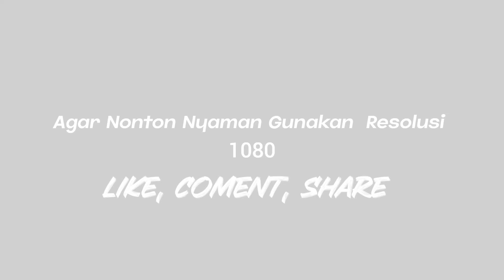JAUR BASAH EVENT TUMILA LEUTAX ‼️MENANTANG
JAUR BASAH EVENT TUMILA LEUTAX MENANTANG para offroader disaat jalur penuh tantangan,